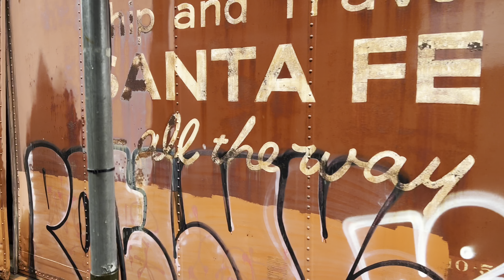100 Years of Service - Celebrating the 100th Birthday of Clover Valley Lumber Co. #4 [4K]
On March 2, 2024, the Niles Canyon Railway celebrated the 100th birthday of the Clover Valley Lumber Co. #4. The locomotive was built in March of 1924 by the Baldwin Locomotive Works for the Clover Valley Lumber Co. The locomotive switched between hands many times, before finding its way to the Pacific Locomotive Association located in the beautiful Niles Canyon. After the locomotive’s restoration, it has pulled trains through the canyon to this day and hopefully far into future years. I hope you all enjoy this video of the Celebration of the #4’s birthday!